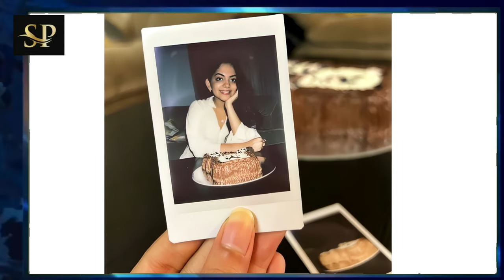27ാം പിറന്നാളിന് ഒന്നാം പിറന്നാളിന്റെ ഓർമകൾ പുനസൃഷ്ടിച്ച് അഹാന❣️